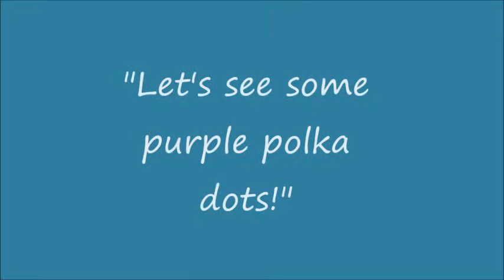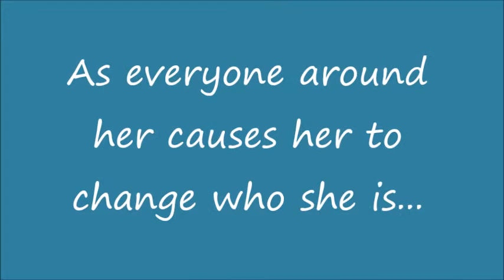A Bad Case of Stripes